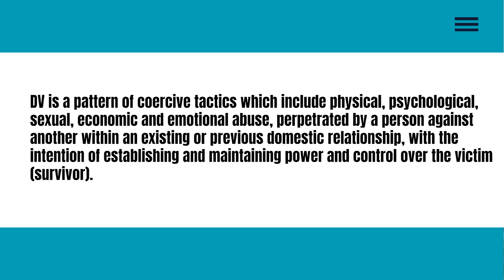Types ,Predisposing Factors & Reporting Processes of Abuse !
mentalhealthawarenessconference : ACP Dr. Phyllis Ama Tebuah Osei.